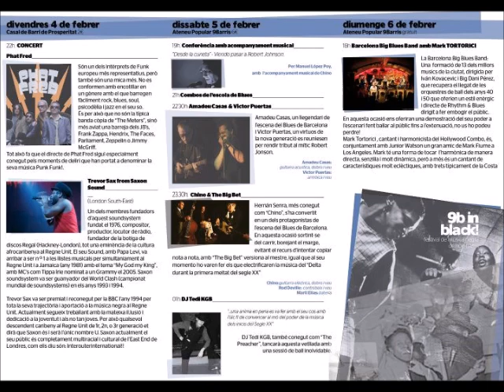Trevor Sax from Saxon Sound in Barcelona "9B in Black" Part. 003 Casal de Barri Prosperitat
Trevor Sax from Saxon Soundsystem en el festival de música negra "9B in Black"
(Casal de barri la Prosperitat districte Nou Barris de Barcelona) 2011
Photos by Joan Linux
Sound Technician, Pau
Contacts and tools to record the session, Mervin & Xavier